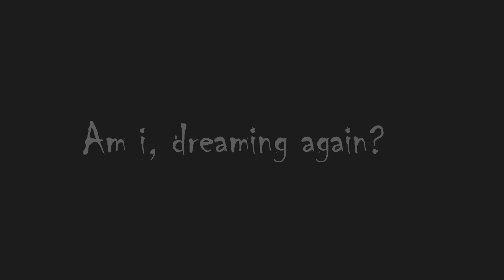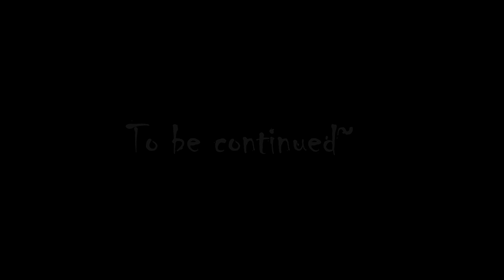I tried to make my first BL Anime :')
Ey guys, I tried to make my first BL Anime!
This is my first attempt in making a full animated scenes.
I know it's very amateur and at the line of beginner stuff but it's ok.
I'll improve.

Thank you for those people who participated in voice acting my characters!